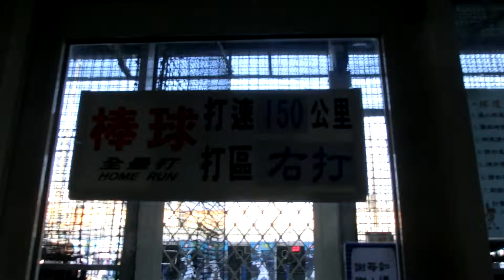Frank 林木一朗 batting cage episode 210 (平鎮全壘打棒壘球打擊場)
Frank 林木一朗 imitates 鈴木一朗 イチロー Ichiro Suzuki. Hitting 150 KM/94 MPH fastballs at 平鎮全壘打棒壘球打擊場.